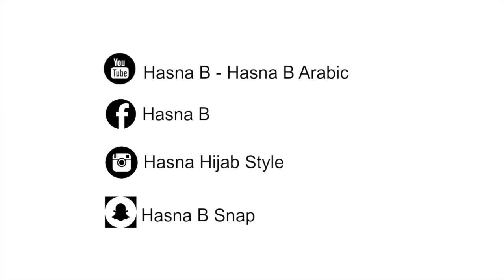SHEIN ROMWE HAUL | مشترياتي من موقع شي ان (ARABIC VIDEO)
Romwe مشترياتي من
مشترياتي من موقع شي ان
 Shein romwe Haul